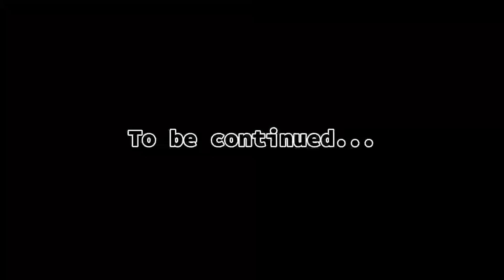ZWP season 7 episode 5| The Preparation